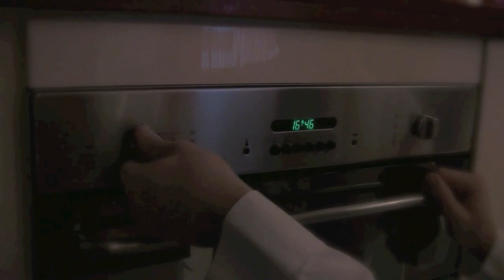la cuisine de vinou s01e07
Pour cet 7 eme épisode, nous faisons des crèmes brulées ! Désolé pour la qualité un peu ‘’limite’’ de la vidéo ! :)